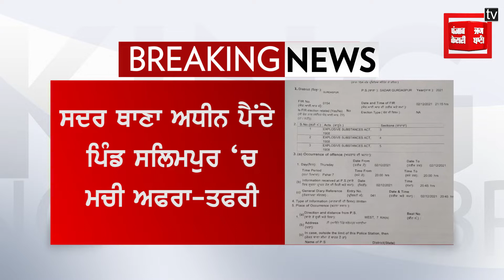ਗੁਰਦਾਸਪੁਰ ਦੇ ਸਦਰ ਥਾਣਾ ਦੇ ਅਧੀਨ ਪੈਂਦੇ ਪਿੰਡ ਸਲਿਮਪੁਰ ਅਫਗਾਨਾ 'ਚ ਮਿਲੇ ਟਿਫਿਨ ਬੰਬ ਤੇ 4 ਹੈਂਡ ਗ੍ਰਨੇਡ